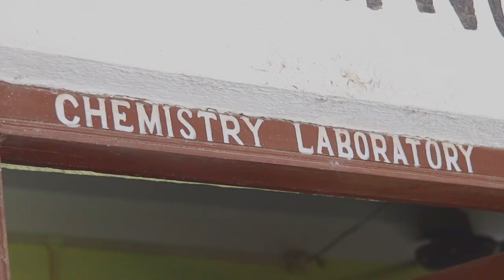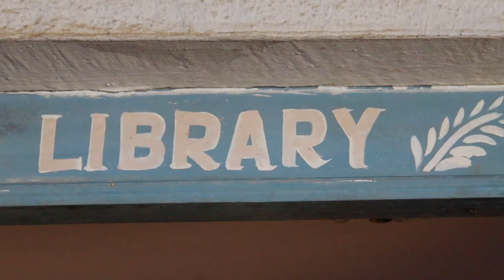Trailer of the documentry on Begumpur Bibipur High School.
Video taken and edited By Nilay Kabasi.